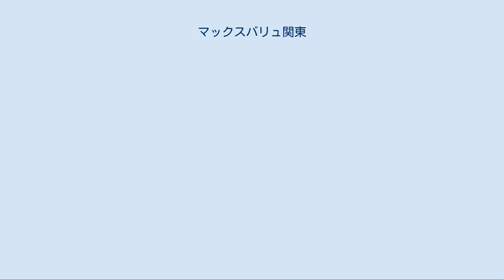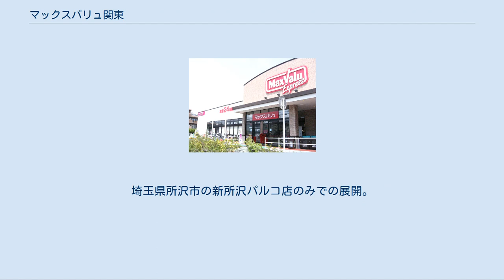マックスバリュ関東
イオングループ 」 マックスバリュ 」 マックスバリュ関東 ユナイテッド・スーパーマーケット・ホールディングス 」 マックスバリュ関東 マックスバリュ関東株式会社（マックスバリュかんとう）は、関東地方でイオングループのスーパーマーケットを展開する企業である。
 2008年8月に親会社のイオンから小売事業の継承を受けたイオンリテールが、総合小売業(GMS)事業に特化することに伴い、事業を再編し関東地方におけるスーパーマーケット事業を地域密着で展開する事を目指して、2009年12月4日に当社を設立。
2010年2月21日にイオンリテールから事業譲渡の形式で分社化された。
 2010年2月21日にイオンリテールから分割された店舗は茨城県、千葉県、東京都、埼玉県、神奈川県の1都4県のマックスバリュおよびマックスバリュエクスプレスの17店舗であった。
なお、新船橋店と八街店はそのままイオンリテールの直営となったが、八街店はその後、入居するグリーンタウンやちまたに隣接するジャスコ八街店に統合され、ジャスコの食品売り場に転換（2011年3月1日にイオン八街店に屋号変更）。
新船橋店も分社化から1年後の2011年2月20日にイオンモール船橋（2012年4月開店）建設のため閉店したため、千葉県における完全継承を完了した。
なお、神奈川県は当社以外にもマックスバリュ東海が運営する店舗があるが、MV東海は当社が出店している川崎市以外に出店をしているため、両社のエリアの棲み分けはできている。
 同年11月以降新規オープンした店舗はこれまで店舗数が少なかった東京都内に集中出店しており、さらに、竹の塚店、新船橋店、稲毛長沼店、成田富里店を除く全店舗は都市型小型店舗業態である「マックスバリュエクスプレス」である。
また、2013年5月からは同年1月にイオングループの一員となったイオンエブリ株式会社（旧：テスコジャパン）から一部の店舗を順次継承しており、その一環で群馬県内の2店舗（つるかめ高崎店・TSURUKAME高崎モントレー店）の運営を継承したが、これら2店舗は商品供給を行うのみで、レジ業務を他社（前者は角上魚類、後者は高崎モントレー）が行っていたため、群馬県への完全な進出とは言い難い部分があった。
その後、TSURUKAME高崎モントレー店は2014年7月27日、つるかめ高崎店は2015年2月22日をもって順次閉店しており、再び群馬県には1店舗も無い状態になった。
また、2016年8月31日に常陸太田店が閉店したことにより、茨城県からも撤退し、首都圏1都3県の展開となった。
 設立当初より本社は千葉県千葉市美浜区に所在していたが、2014年6月30日に東京都江東区亀戸の亀戸センタープラザ内に本社を移転した。
なお、同地はかつてイオンエブリの本社が所在しており、本社が入居する亀戸センタープラザの1階にはイオンエブリから継承した「マックスバリュエクスプレス亀戸センタープラザ店（旧：TSURUKAME亀戸センタープラザ店）」を出店している。
 本項では便宜上、分割継承前にオープンした当社運営店舗についても述べる。
 現行店舗については、店舗一覧およびイオンリテールによる店舗情報を参照 マックスバリュ イオングループが国内外で展開する食品を中心としたスーパーマーケット。
当社は東京都・千葉県・埼玉県・神奈川県に15店舗を展開している。
 なお、神奈川県内の「マックスバリュ」は津田山店のみ当社が運営しており、残りの店舗はマックスバリュ東海の運営である。
 マックスバリュエクスプレス北烏山店 マックスバリュエクスプレス "シンプル&フレッシュ よいものを、手軽に"をコンセプトに展開する都市型小規模業態。
元々はイオンリテールが新たに立ち上げた店舗ブランドで、吸収分割に伴って当社が運営を継承した。
継承後は同業態を積極的に出店しており、現在は東京都・千葉県・埼玉県・神奈川県に展開している。
 2013年以降、イオンエブリ株式会社から「つるかめランド」・「つるかめ」・「TSURUKAME」の店舗を継承・譲受し、一部店舗では屋号を変更せずに運営していたが、順次「マックスバリュエクスプレス」に屋号変更したほか、譲受時に屋号を変更してリニューアルオープンした店舗もある。
これらの店舗の中には、一部商品を外部の業者が販売を行っているところがある。
 イオンエブリから継承した店舗の一部では取扱商品が限られているほか、...